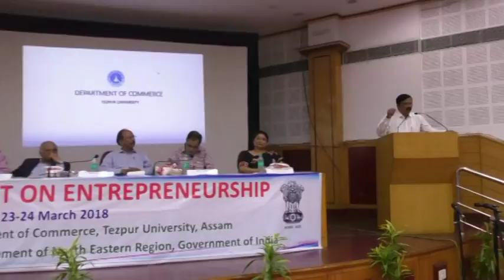Inaugural Session of Students Meet on Entrepreneurship at Tezpur University during March 23-24, 2018